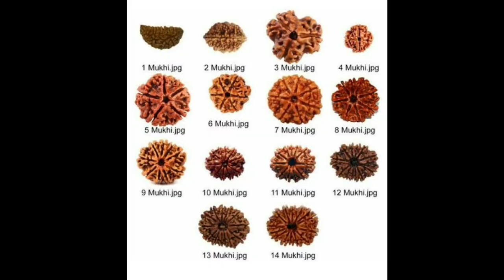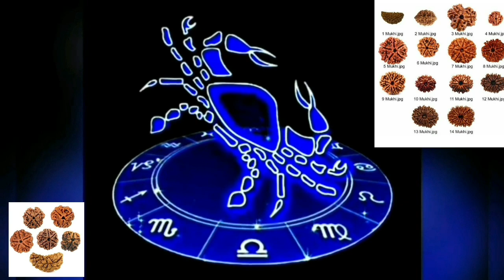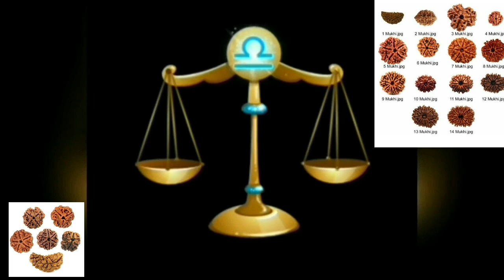रुद्राक्ष राशि अनुसार किसे कौन सा धारण करना चाहिए !! Rudraksha Rashi Anusar !! Jyotish | Shani